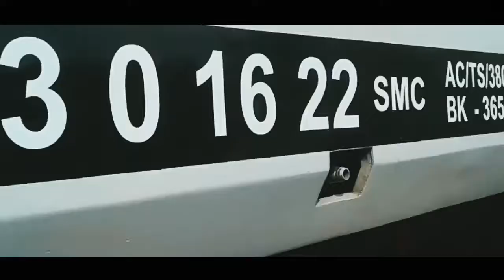Cinematic Train Indonesia #4 // TheFatRat - Rise Up